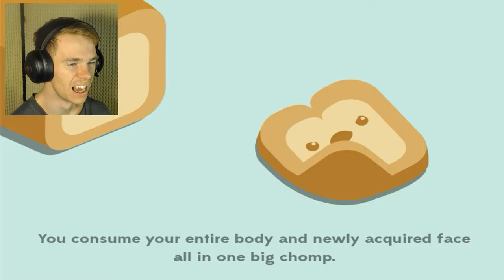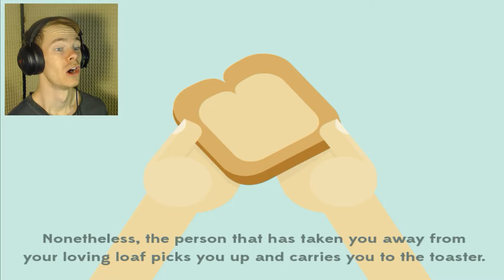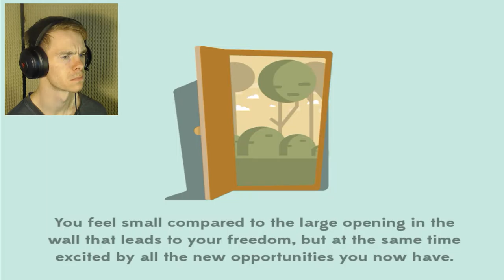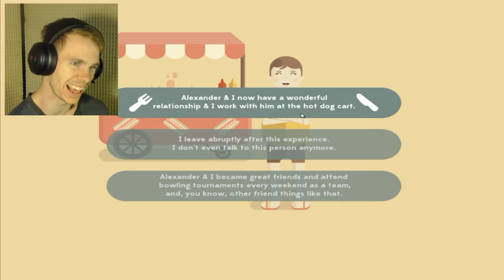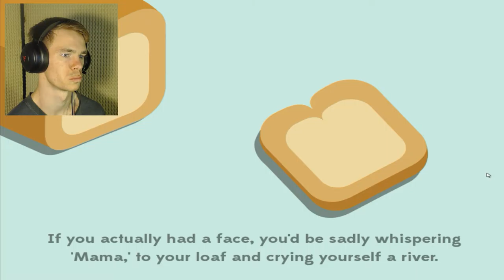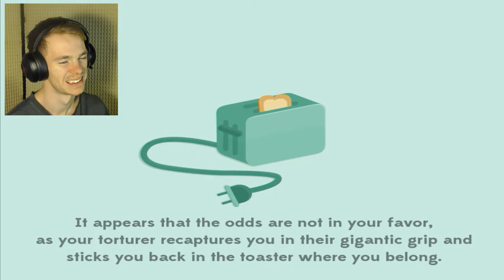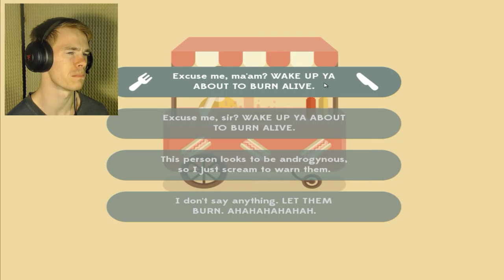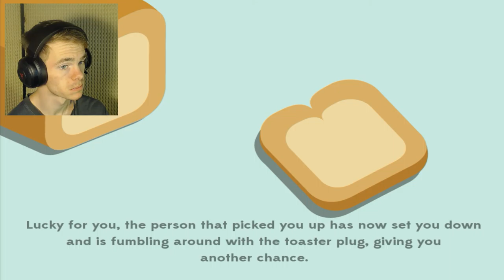A Day in the Life of a Slice of Bread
Really neat little choice based game!